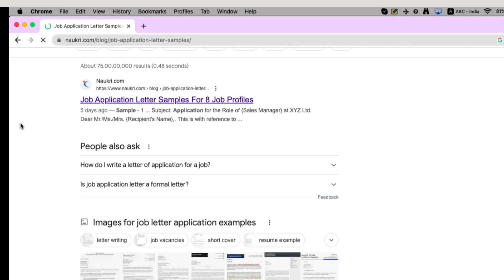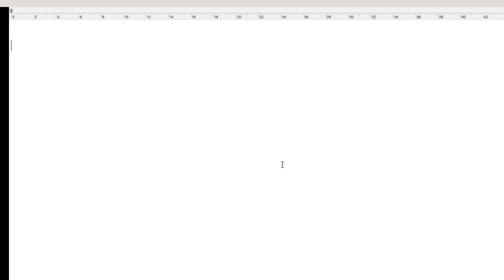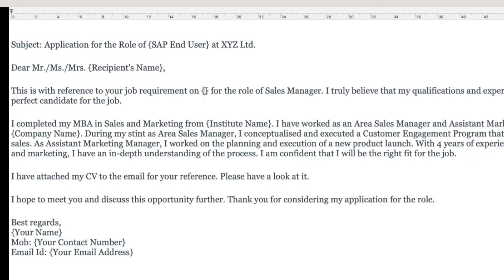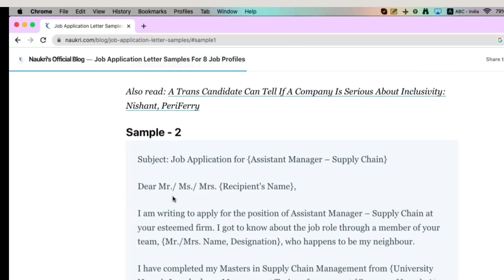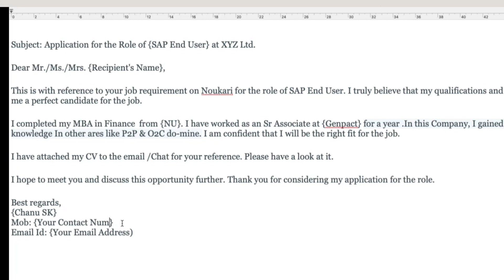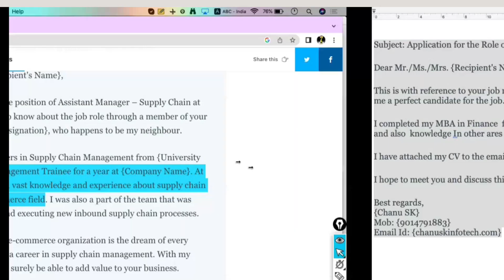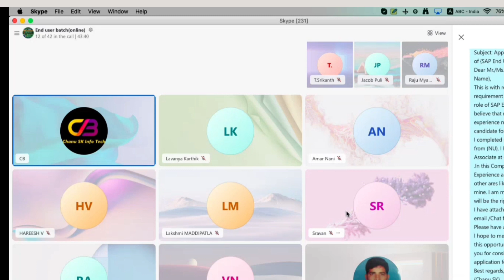SAP లో జాబ్ కొట్టాలంటే జాబ్ లెటర్ ఎలా ప్రేపర్ చెయ్యాలి? SAP తెలుగు ట్రైనింగ్ -SAP ఆన్లైన్ ట్రైనింగ్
SAP FICO  training for beginners and advanced | Complete SAP Fico Course in telugu  | SAP HANA
SAP FICO Training in Telugu - Complete SAP FICO S4HANA Video-Based Course By Chanu SK

SAP Course Introduction
sap fico vieos
sap fico
sap in telugu
sap classes
sap classes online
sap fico real time trainer
sap careers discussion
sap fico training in hyderabad
sap fico jobs in india
sap fico training institute
best sap fico institute in hyderabad
sap hana training in hyderabad